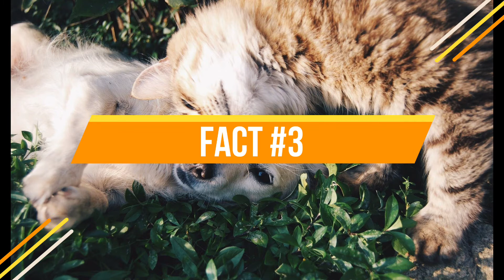5 FACT ABOUT CATS- RANDY ANTOLIN CHANNEL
5 Amazing, Fun Fact about cats. Enjoy